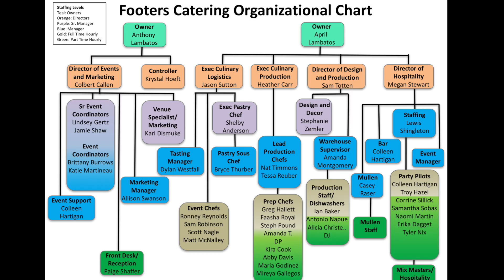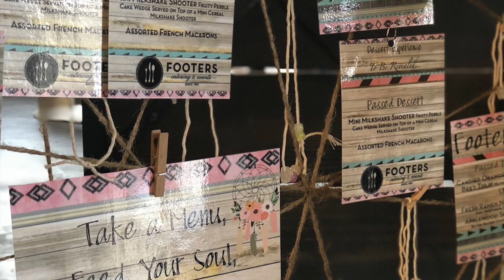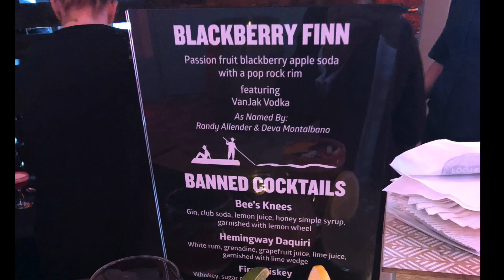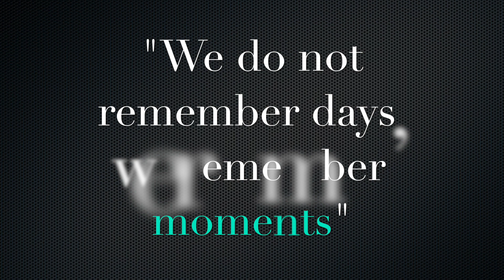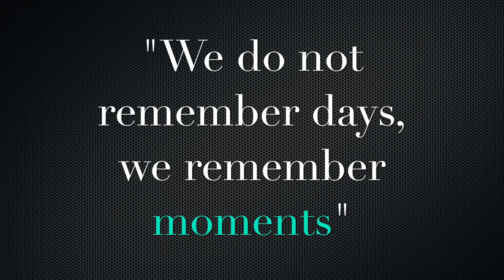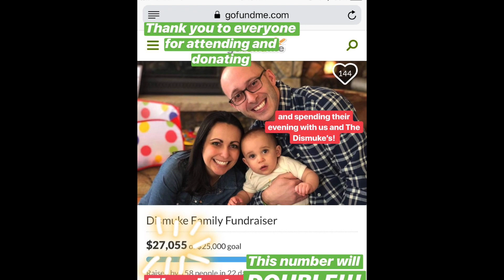2018 Footers Catering Year in Review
Our annual year in review video highlights what we accomplished in 2018. It is a celebration of the Footers Family and what an amazing team we have.  With highlights being the Footers' vacation, lip sync battle, a record breaking year and winning the ICC best places to work in Denver.

Special thanks to Jonathan Dismuke and Stephanie Zemler for their contributions.